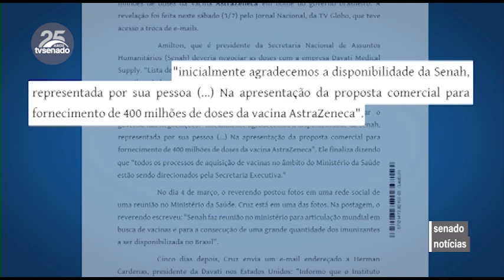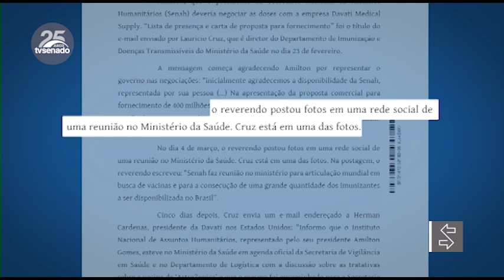CPI da Pandemia vai marcar nova data para depoimento do reverendo Amilton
A CPI da Pandemia vai marcar uma nova data para o depoimento do reverendo Amilton Gomes de Paula, que estava marcado para esta quarta-feira (14), mas foi adiado porque ele alegou crise renal. O religioso teria participado de negociações para venda de vacinas em nome do Ministério da Saúde. O presidente da CPI, Omar Aziz, pediu uma perícia médica no convocado e o problema de saúde foi confirmado.